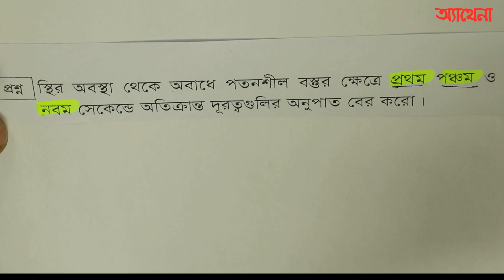Physics Dynamics (Dhaka University Question Solve-1) । Barun Kanti Ghosh | Athena Science Academy